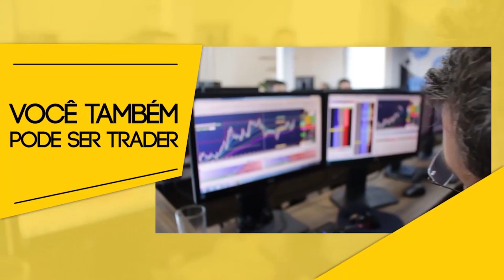Ué mas não é muito capital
Seja um trader ATOM
Opere nosso dinheiro SEM RISCO PARA VOCÊ
Faça parte do nosso time, treinamos você para ser trader